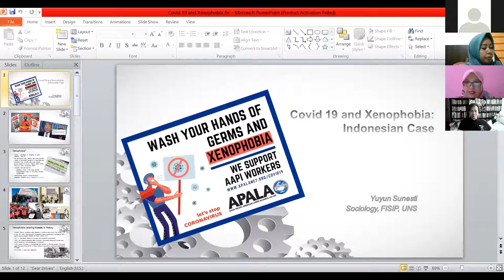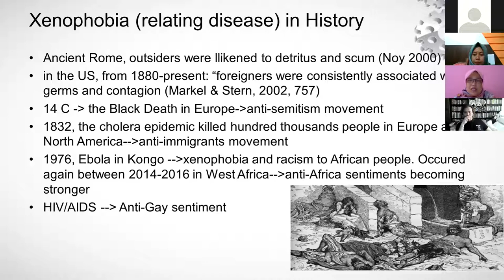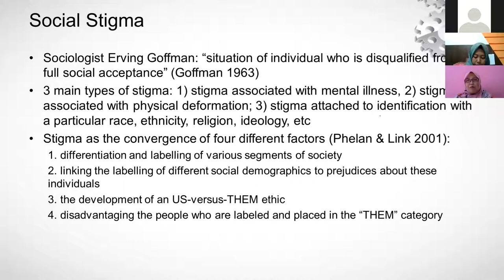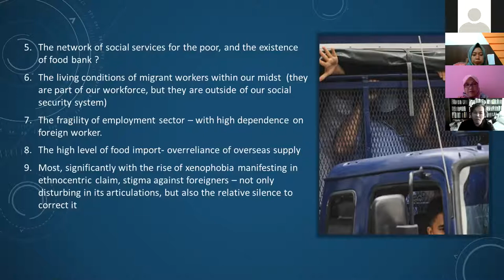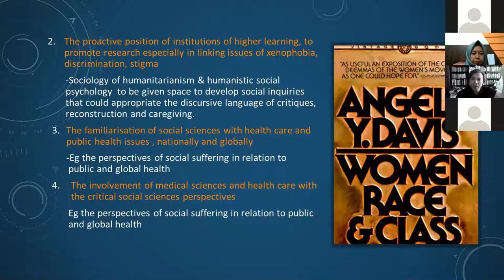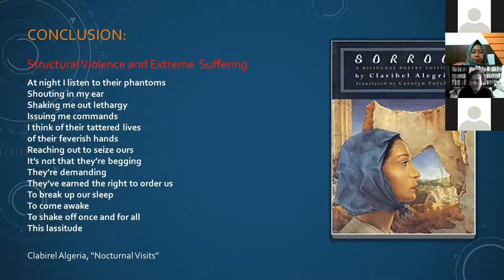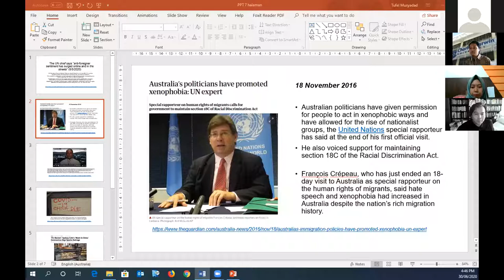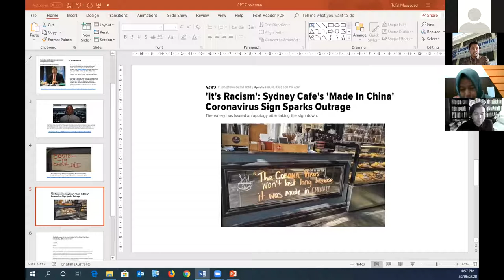Nglaras Sosiologi #5 | Covid-19 and The Rise of Xenophobia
PROGRAM STUDI SOSIOLOGI FAKULTAS ILMU SOSIAL DAN POLITIK UNIVERSITAS SEBELAS MARET SURAKARTA PROUDLY PRESENT

Webinar Nglaras Sosiologi #5 COVID-19 AND THE RISE OF XENOPHOBIA

Corona Disease (COVID-19)  membawa banyak dampak dalam kehidupan manusia. Salah satu yang dirasakan akibat mewabahnya virus ini adalah ketakutan pada hal-hal yang berbau asing dan negara lain. Padahal di satu sisi, hari ini kita terhubung dan berinteraksi dengan masyarakat global.

Cari tau lebih dalam mengenai xeniphobia dan kaitannya dengan kondisi di tengah wabah yang sedang melanda melalui webinar dengan narasumber yang ahli di bidangnya.

Narasumber
Azhar Ibrahim Alwee
Dosen Malay Indonesian Sociologycal Studies, Department of Malay Studies, National University of Singapore

Yuyun Sugesti
Dosen Sosiologi Fakultas Ilmu Sosial dan Politik Universitas Sebelas Maret Surakarta

Tufel Musyadad
Dosen Social Work, College of Health & Human Sciences, Charles Darwin University Australia

Moderator
Nurul Istiqomah
Mahasiswa Magister Sosiologi Fakultas Ilmu Sosial dan Politik Universitas Sebelas Maret Surakarta